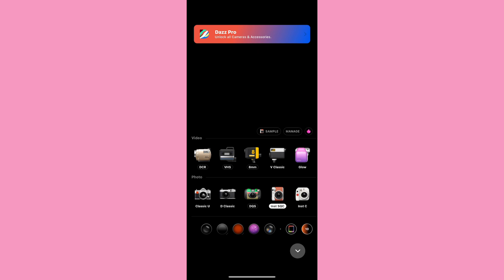DIGITAL POLAROID PICTURES ON IPHONE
how to take polaroid pictures on iphone